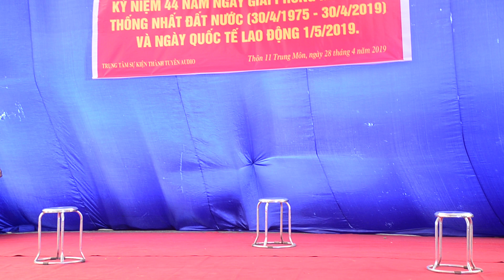Tiếng Đàn then - BD :Tốp nữ CLB Dân ca Xã An Tường TPTQ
Thôn 11 Xã Trung Môn KN 44 Năm ngày giải phóng đất nước 30-4  & Ngày QTLĐ 1-5